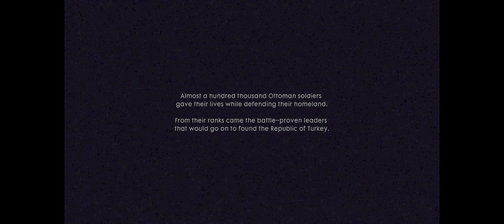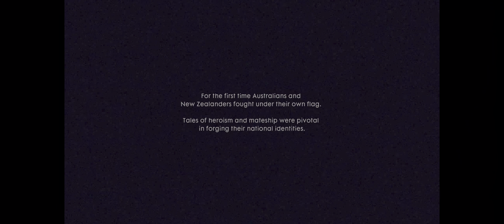Battlefield 1 Campaign, The Runner, Part 2